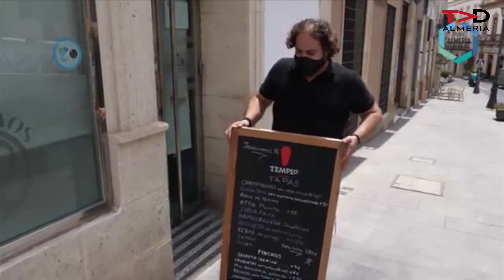RECONECTAR PARA VOLVER A EMPEZAR